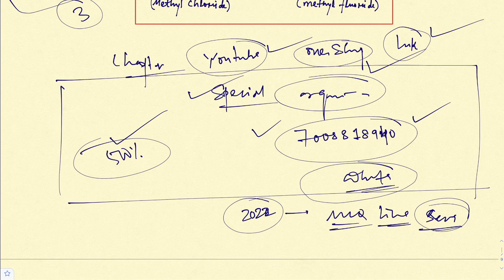CHSE Exam 2022 Tips | How To Write Organic Chemistry In CHSE Board Exam To Get Full Marks